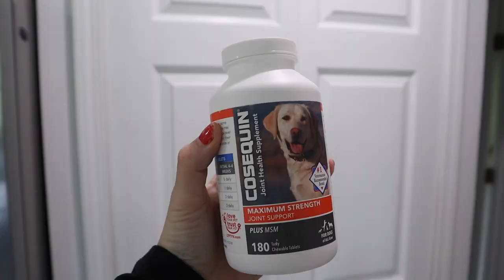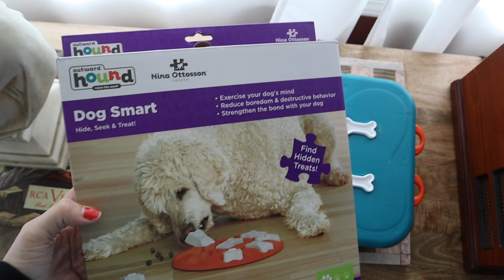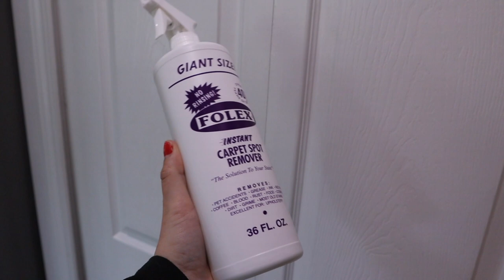1 YEAR BERNESE MOUNTAIN DOG PUPPY UPDATE | struggles, training, tips, toys, grooming, & personality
today i'm back talking all about my lovely 1 year old bernese mountain dog, felix!! the long awaited pupdate on our bernese mountain dog puppy is here finally!! i sat down and shared some info on him with updates, photos, and videos! all about crate and potty training, his allergies and food, struggles, grooming, and so much more! hope you enjoy!!

dyson vaccum

play pen

no pull harness:

no pull leash:

leash & harness are from wild one!!!

INSTAGRAM » @mayipleasepodcast